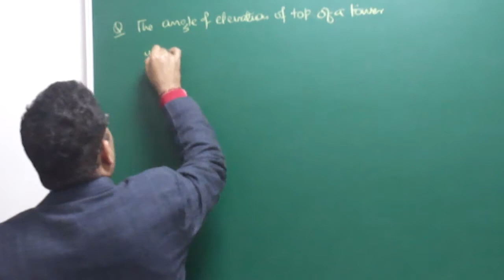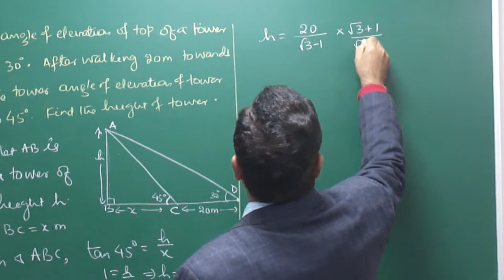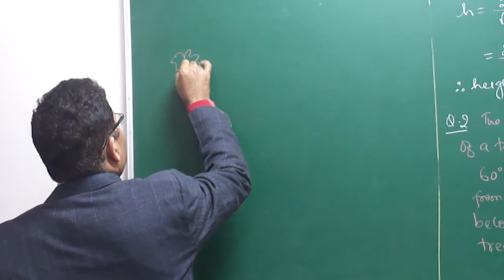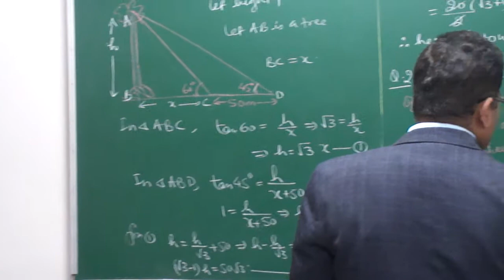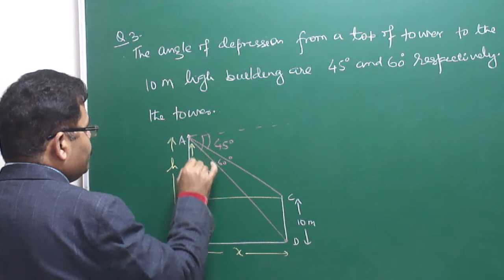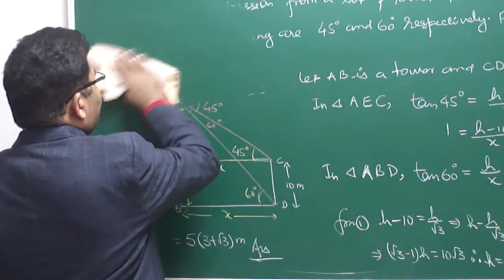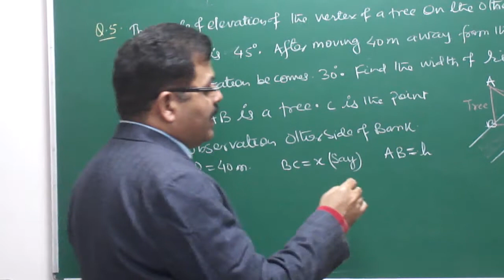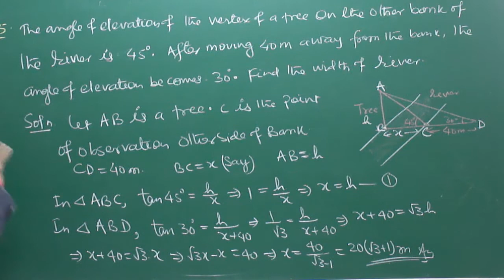ASA MATHS:APPLICATION OF TRIGONOMETRY(HEIGHT & DISTANCE) PART-03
Measurment of Distance by Two Observation BY Arbind Singh